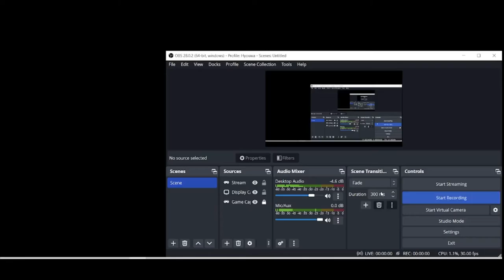3k Primo + 10 Normal Rolls 26000 Primos Saved for Nahida, Nilou and Dehya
Just a short video of me collecting the In Game Mail Primogems.